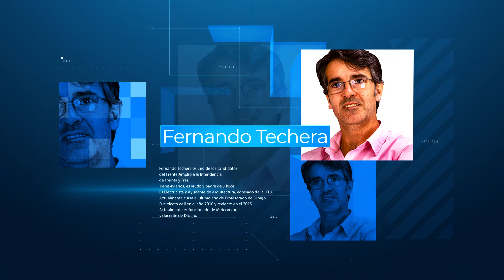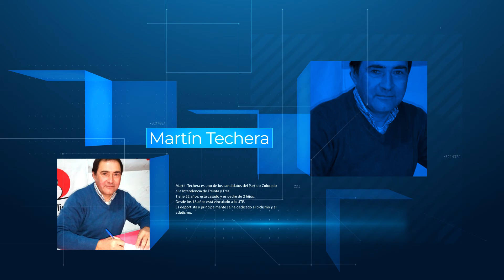Departamentales: los candidatos | Treinta y Tres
Te presentamos a los candidatos de Treinta y Tres: José Quintín Olano (Partido Nacional), Mario Silvera (Partido Nacional), Ramón da Silva (Partido Nacional), Fernando Techera (Frente Amplio), José Luis Acosta (Frente Amplio), Mario Motta (Frente Amplio), Hugo Lima (Partido Colorado), Martín Techera (Partido Colorado) y Ángel Pereira (Asamblea Popular).